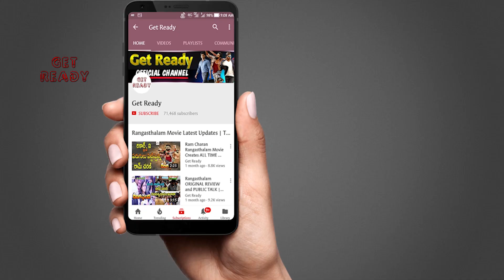British Period Backdrop For Rajamouli RRR Movie! | Ram Charan | Jr NTR | SS Rajamouli | Get Ready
British Period Backdrop For Rajamouli RRR Movie! RRR Movie ft. Ram Charan and Jr NTR in Lead Roles. Directed by SS Rajamouli. Here are the full details in this video on Get Ready. Welcome to the Official YouTube Channel of GET READY!! We bring you all the latest Tollywood News, Updates, Celebrity Gossips.